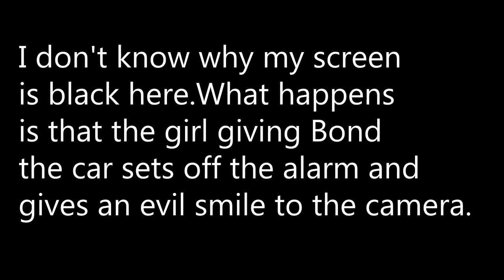Forbidden Depths: Agent Under Fire Mission 9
This is actually the last on rails mission. If you aren't careful, you can leave yourself unable to finish the last gunfight here.